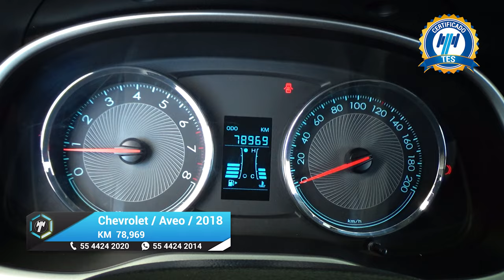Chevrolet / Aveo / 2018 - 17522